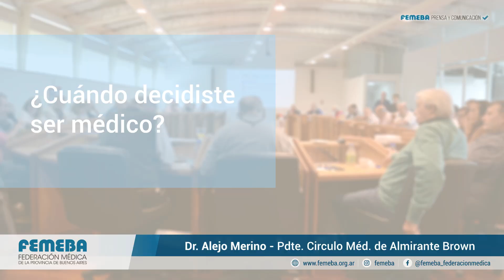San Pedro y Almirante Brown participaron del Consejo Directivo. FEMEBA oficial 2023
Asistieron los doctores Guillermo Rosales y Alejo Merino, en representación de las Entidades Primarias de San Pedro y Almirante Borwn.

¡Subscribite a nuestro Canal de Youtube: FEMEBA Oifical!